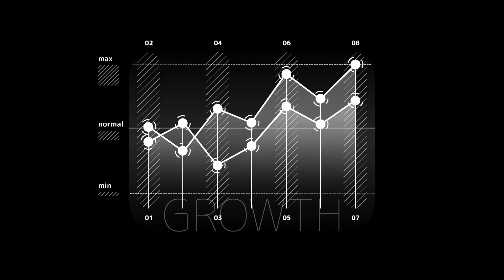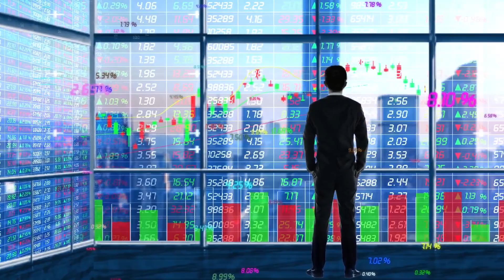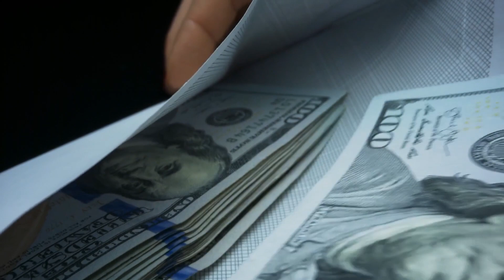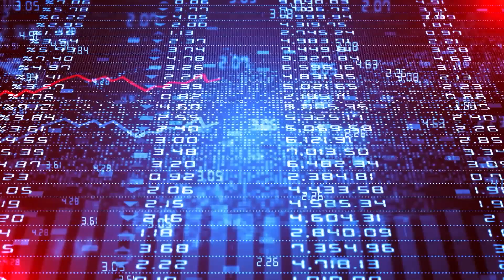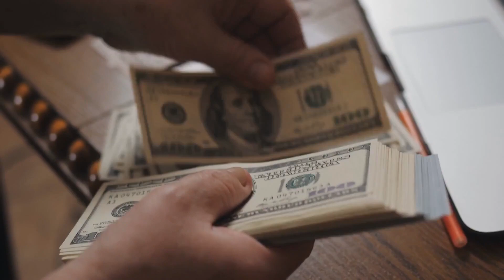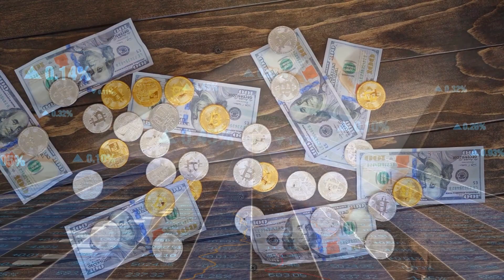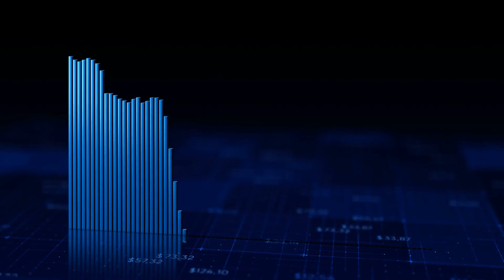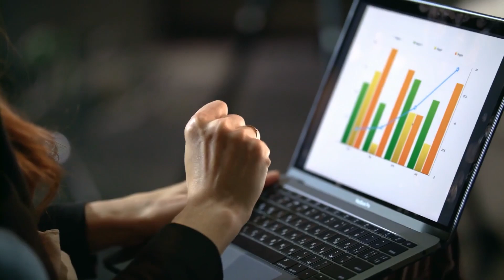Meme to Millions: The Surprising Story of Dogecoin's Price Fluctuations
Discover the captivating rise and fall of Dogecoin, the digital currency that started as a hilarious internet prank and transformed into a legitimate cryptocurrency sensation. From its comical beginnings to astonishing price surges, witness its meteoric rise due to influential figures like Elon Musk.

Join the discussion on its unpredictable volatility and potential future, as we explore the exciting world of meme coins.